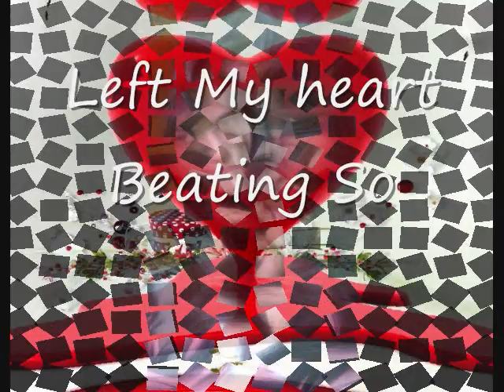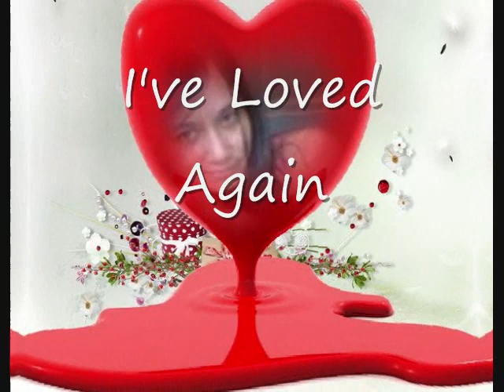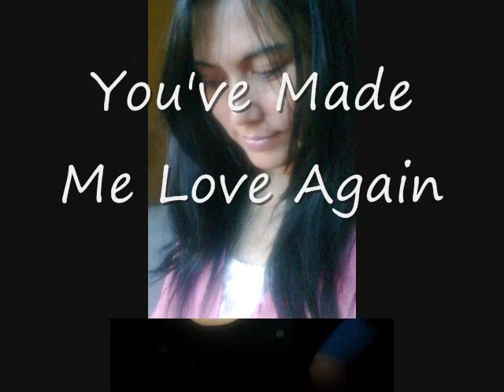Jose Mary Chan - Beautiful Girl